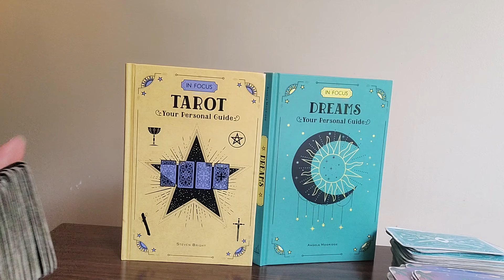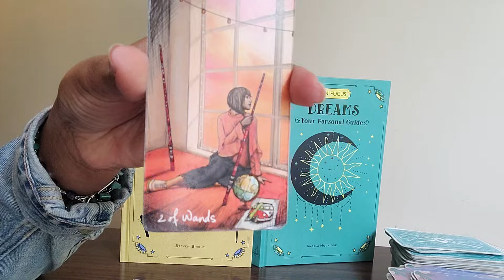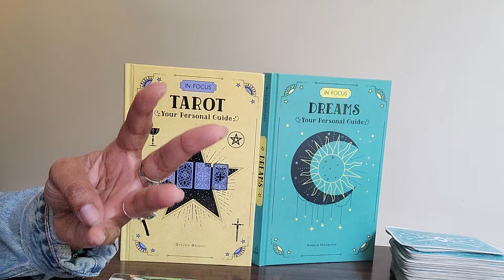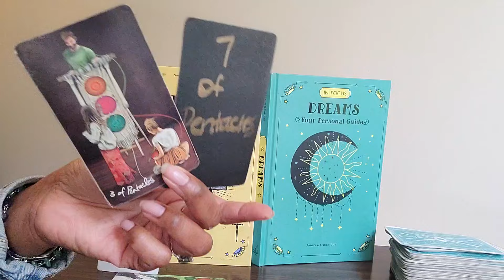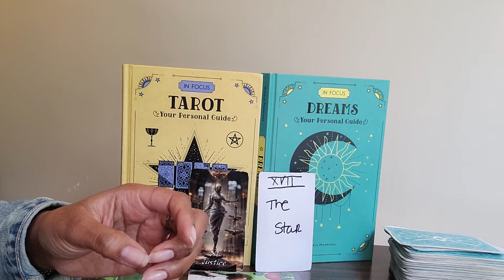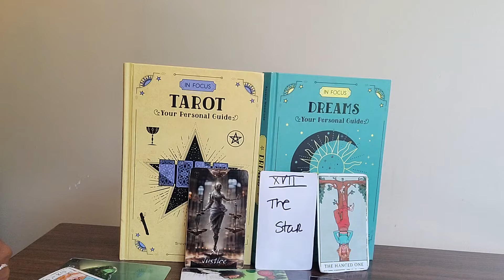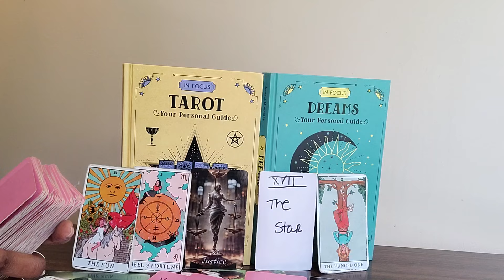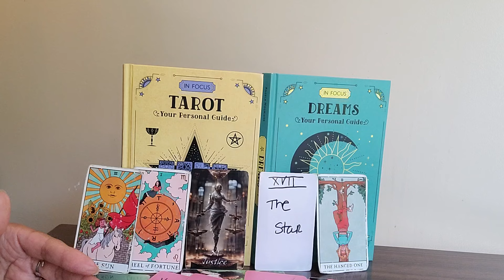Cancer: #000 - Here's how you will have a chance at tripling your wealth, health, and reputation.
⭐️Purchase Digital Calendar:

⭐️Purchase Digital Journal:

⭐️ Table Read:  THE POWER OF POSITIVE WORDS by Stan Toler

⭐️ VIDEO UPLOADING SCHEDULE:
  4x/week for every Zodiac Sign